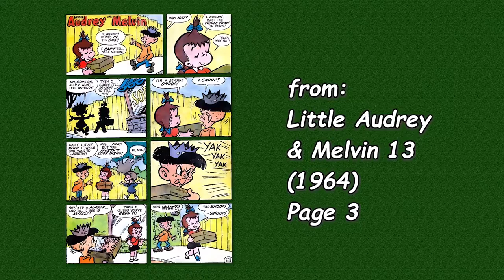A Harvey Comics 1 Page Story #101 Little Audrey and Melvin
#101   Little Audrey and Melvin